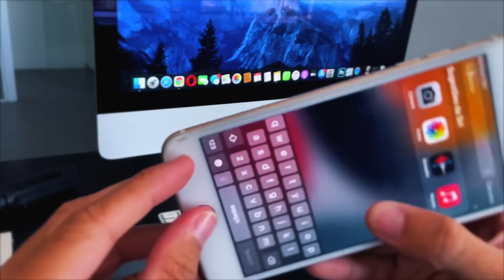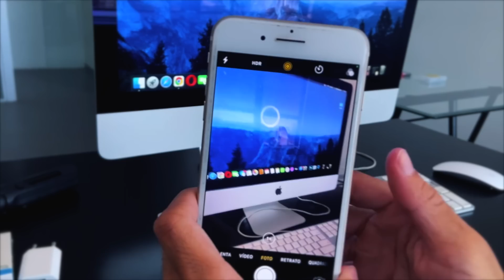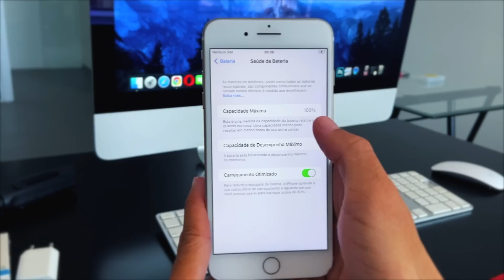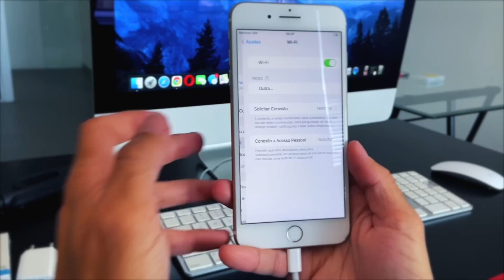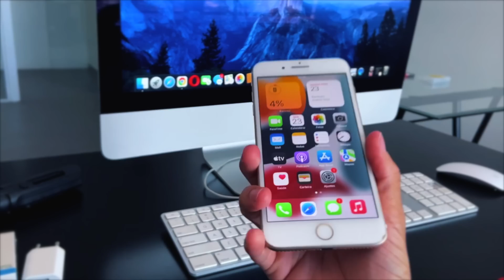IPHONE 7 PLUS POR 450 REAIS! COMO CONSEGUI? | OZIEL VIDAL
Comprei um iPhone 7 Plus por 450 reais e contei tudo! Mostrei como consegui comprar um iPhone barato sem precisar importar nem nada do tipo!

PARTICIPE DA SÉRIE LUCRANDO COM IPHONE E APRENDA A GANHAR DINHEIRO COM IPHONE